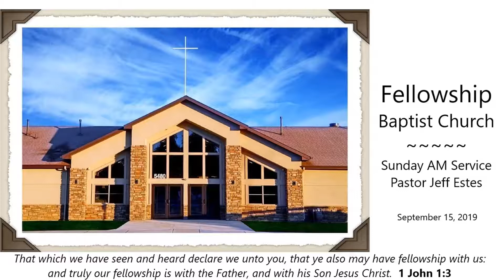Sept. 22, 2019 AM - Micah 2-7 - Causes, Consequences, and Choices